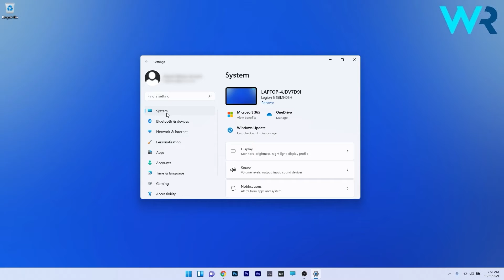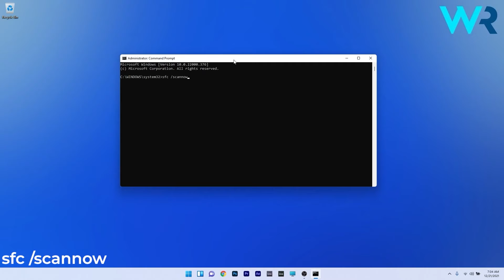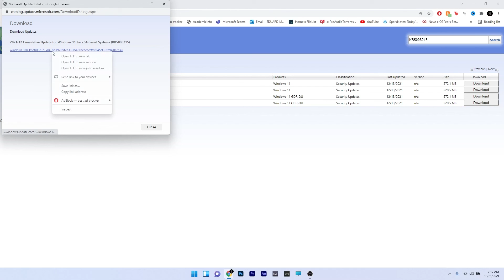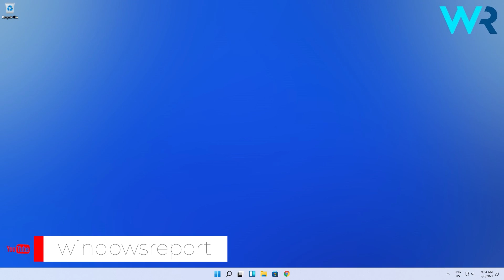Installer encountered an error 0x800f0905? Check these fixes!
| ⚙️Try Fortect to fix and optimize your PC like a Pro

Commandlines:
sfc /scannow

0:00 - Intro
0:14 - Run the Windows Update troubleshooter
0:43 - Provide Windows enough time to automatically install the update
1:04 - Run the SFC scan
1:22 - Perform a system restore
1:46 - Manually install the updates